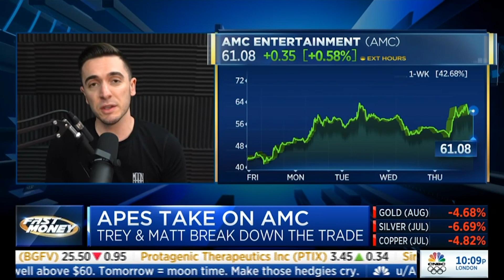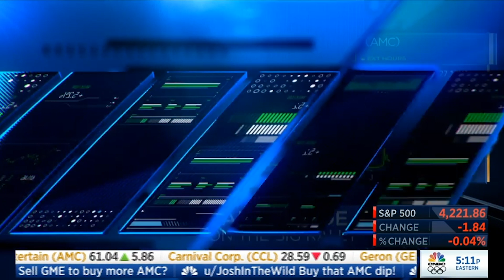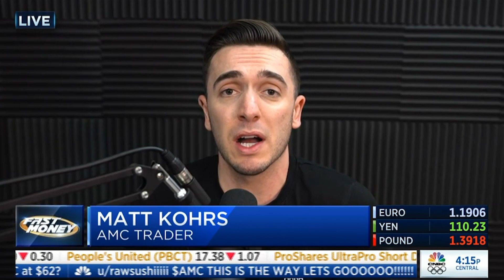The AMC Squeeze Trade || Ape Talk with Trey's Trades, Melissa Lee & Me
The AMC Squeeze Trade
Ape Talk with Trey's Trades, Melissa Lee & Me

Book Recommendations:
📖Technical Analysis
📖Trading Psychology
📖Stock Operator
📖Pit Bull

Want to send me something:

900 N 19th St
* Be sure to write my name on any package *